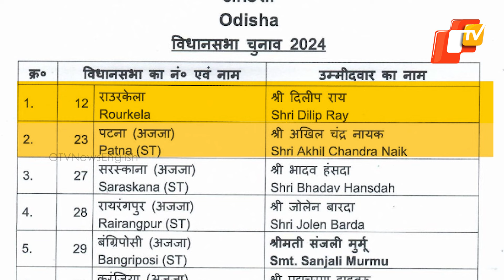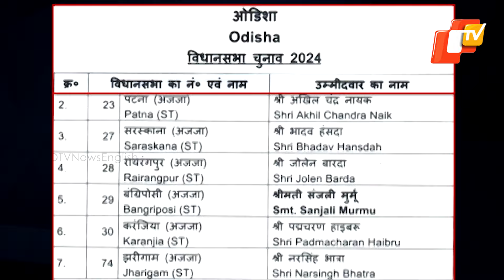Odisha Elections: BJP Declares Candidate List For Assembly Seats, Dilip Ray To Contest From Rourkela